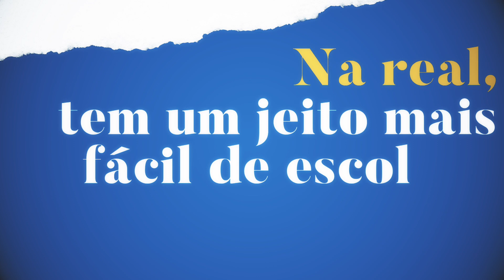Na real, vai fazer faculdade de quê?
Tem um jeito mais fácil de escolher sua faculdade: nareal.uni7.edu.br
A real sobre as aulas, o mercado, o dia a dia na profissão e muito mais.